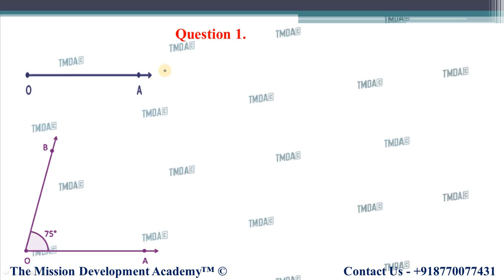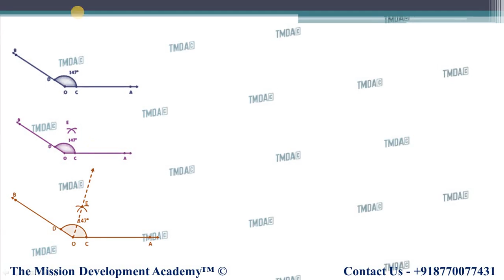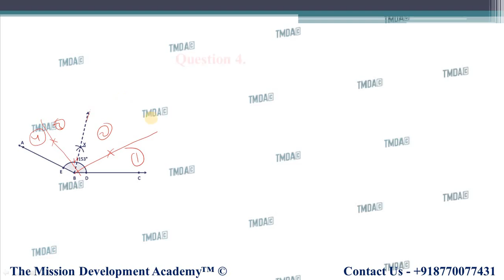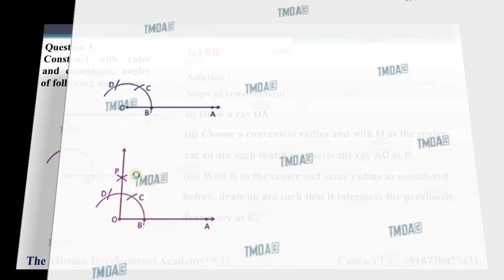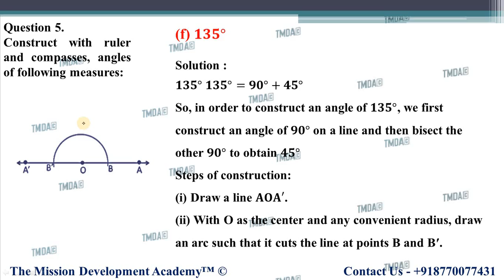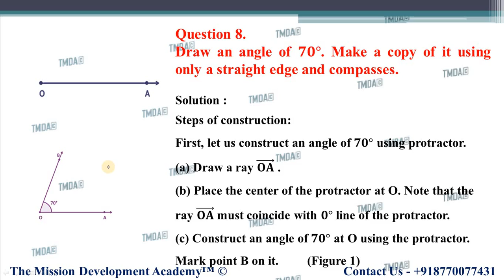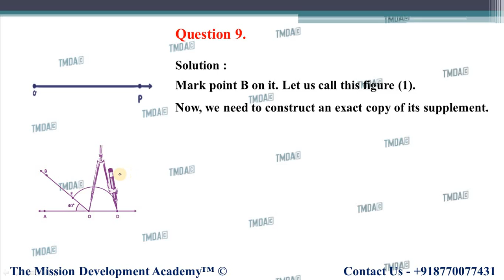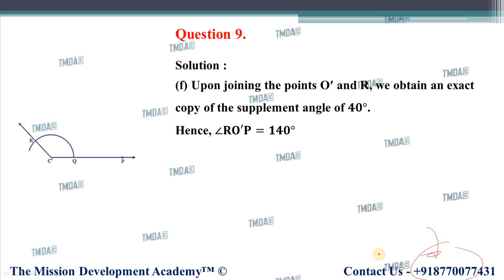CLASS 6TH MATHS CHAPTER-14 || EXERCISE 14.6 || PRACTICAL GEOMETRY || TMDA